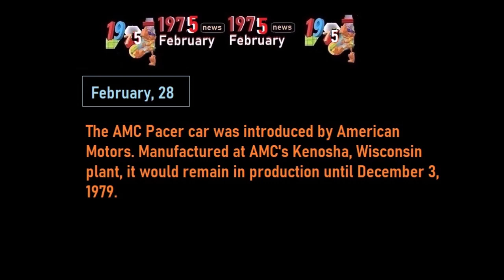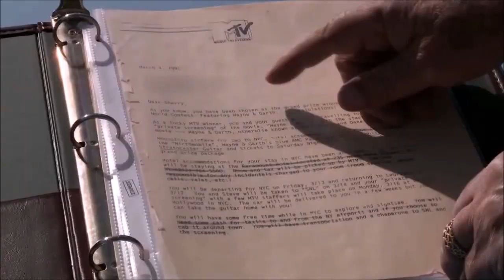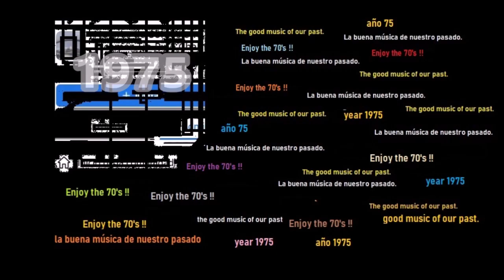Steve Harley & Cockney Rebel - Make Me Smile. AMC Pacer: Wayne´s World/Pawn Stars. February 1975.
Videos:
-  Steve Harley And Cockney Rebel - Make Me Smile (Come Up And See Me) (1975) (HD)  channel MadFranko008
-  1975 X Commercial Sandwich King - FUNNY James Millhollin & Jacques Aubuchon.
-  Bohemian Rhapsody Wayne's World HD channel  Jaroslav Jaro
-  Pawn Stars_ Wayne's World Car _ History channel  Pawn Stars,
-  Pawn Stars_ Excellent Wayne's World Car! Party Time! (Season 14)-History channel Pawn Stars.
-  Steve Harley & Cockney Rebel - Make Me Smile (Come Up And See Me) instrum. - Karaoke  channel Zoom Karaoke Official